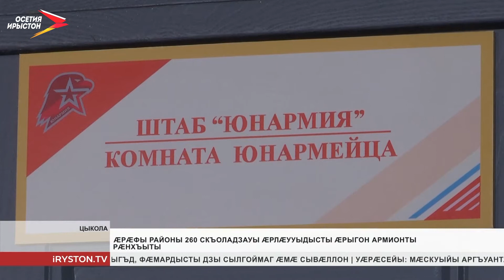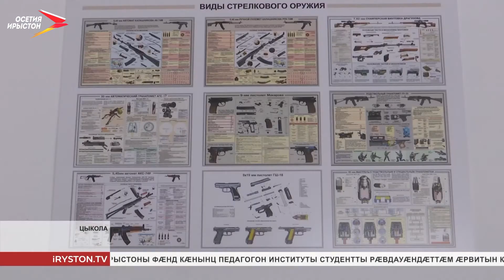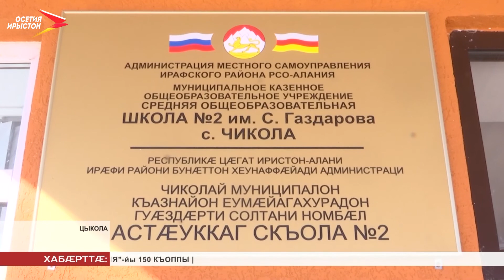Æрæфы районы 260 скъоладзауы æрлæууыдысты æрыгон армионты рæнхъыты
Республикæйы æрыгон армионты рæнхъытыл бафтыд. Æрæфы районы скъоладзаутæ кадджын уавæры ард бахордтой. Æдæппæтæй  200 сывæллонæй фылдæр. Ныр фæсивæд кадимæ хæсдзысты æрыгон армионты ном.

Алкæддæр цæттæ уæвын æмæ раздзоджы миниуджытыл кусын. Æрæфы районы скъоладзаутæ æрлæууыдысты республикæйы æрыгон армионты  рæнхъыты. Кадджын уавæры ард бахордтой 260 лæппуйы, 8 азæй 17 азы онг кæуыл цæуы, ахæмтæ.

Риуылдаргæ нысæнттæ æмæ æвдисæндæртæ райстой республикæйы ветеранты советы сæрдар Фриаты Хъазыбег, Уæрæсейы хъайтар Андрей Днепровскийы мад Татьяна Днепровская æмæ республикæйы фæсивæды хъуыддæгты фæдыл комитеты сæрдар Джусойты Русланы къухтæй. Ацы цау ахсджиаг канд фæсивæдæн нæу, фæлæ æгас районæн дæр.

Æрыгон армионтæн сæ боны фæтк нысангонд у. Иу уæгъд минут дæр сын нæй. Æфсæддон хъуыддаг базонын у бæрнондæр хæслæвæрдтæн сæ иу хай. Лæппутæ æдзух архайынц алыхуызон мадзæлтты. Республикæйы культурон æмæ спортивон царды, æххуыс кæй хъæуы, уыдоны фарсмæ барвæндæй æрбалæууынц. Сæйрагдæр та уый у, æмæ свæййынц æцæг лымæн къорд «Юнармия», зæгъгæ.

Фыдыбæстæ уарзын, зонын æмæ йын йæ историйæн аргъ кæнын. Æрыгон æфсæддонты девиз — патриот уæвын.

Фыццаг æрыгон æфсæддонтæ республикæйы фæзындысты æртæ азы размæ. Абон та сты 18 минæй фылдæр.
Мы рядом в:
ok.ru/irystontv